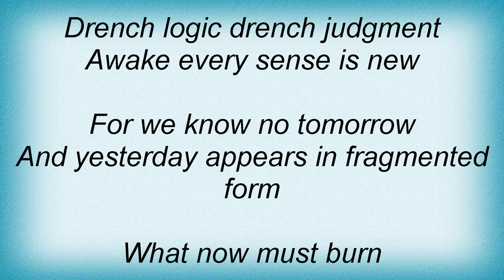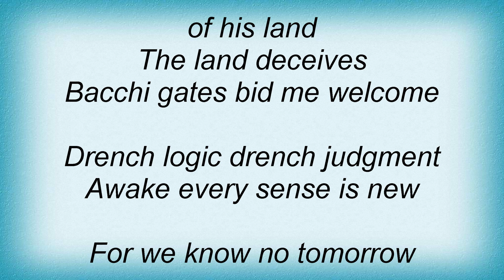Dark Tranquillity - Edenspring Lyrics